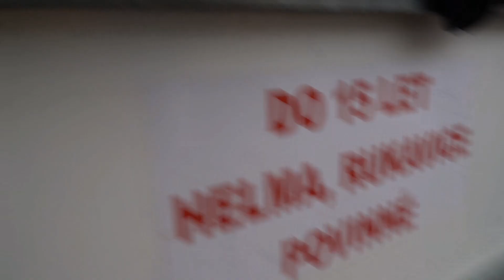Adélka bruslí skoro jako Jágr! VLOG 01_2020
Nazdáááár,

Tak máme pro vás první vlog v roce 2020 a je mi ctí vám představit nového Jágra? Nebo chceteli Jágrovou 🤗 dobrá hokej tak dobře nehraje ale myslím, že bruslit umí dobře 👍 a posoudit to můžete sami :)

Takový příspěvek nám pomáhá k věším možnostem tvořit nová videa, objevovat nová místa, zlepšovat se - posouvat dál náš YouTube kanál a za to všem moc děkujeme. DONATE vyšší než 100Kč navíc odměníme zasláním dopisu s poděkováním, nálepkami a pohlednicí z některého našeho výletu.

Podpořit nás můžete také sdílením našich videí svým přátelům na instagramu, facebooku a podobně. Stejně tak nám můžete udělat radost lajkem k videu.
☑ KDE VŠUDE JSME?

☑ NAŠE TECHNIKA?

☑ STŘIH